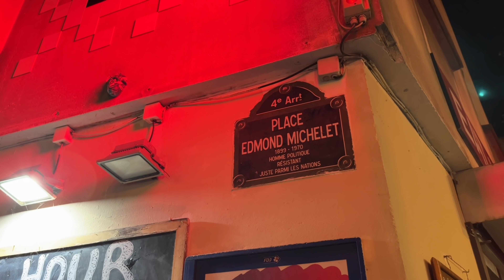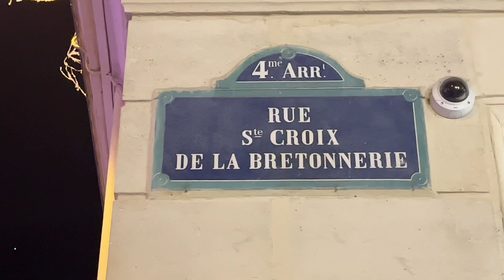🇫🇷 WALK IN PARIS ”MARAIS” (EDITED VERSION) 28/11/2021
파리 마레지구#WALK IN MARAIS#QUARTIER MARAIS#